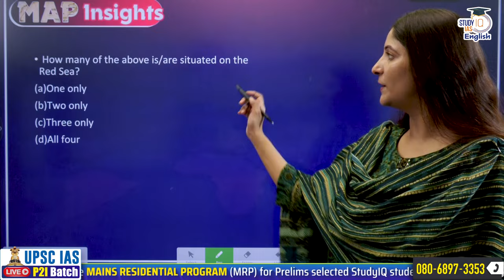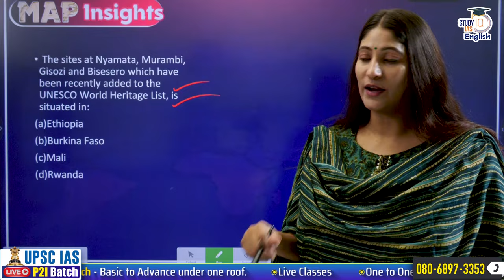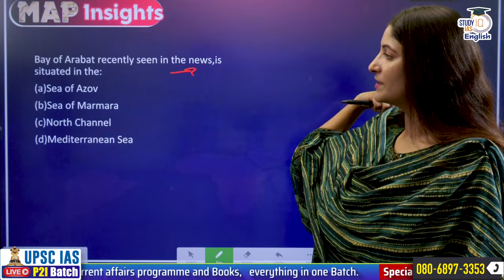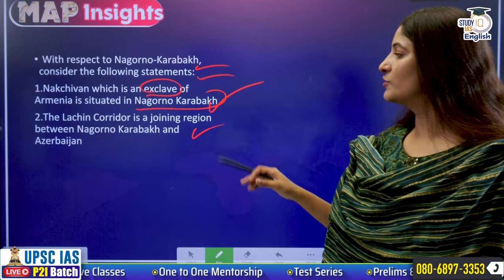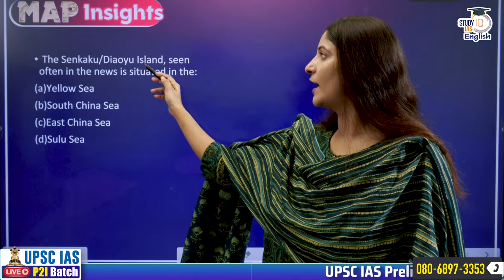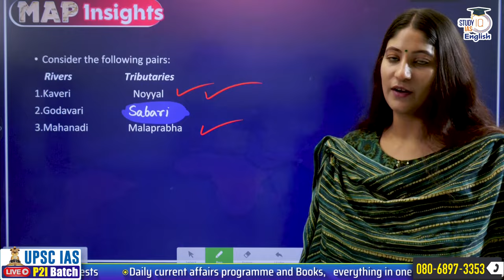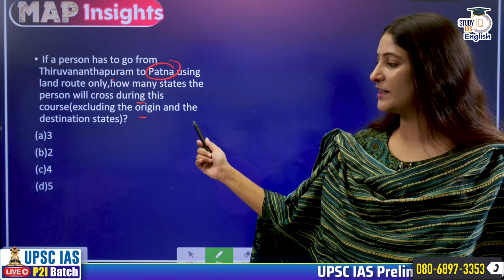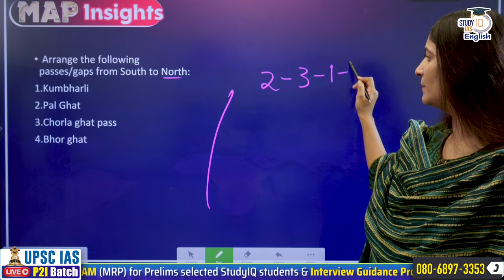Map Insights for UPSC 2024 I Pooja Dwivedi I StudyIQ IAS English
Dear Viewers,

We are delighted to bring to you a new initiative-the Map insights series.
As aspirants find it difficult to keep up with the places in news, we strive to ease the burden through accurate visualization through maps.

North Sea Route
Ports in the Red Sea
Rwanda
Crimea
Nagorno Karabakh
Central America
Disputed Island between Japan and China
Nuclear power plants in India
Rivers and Tributaries
Inter state boundaries
Passes/gaps
Practice Question

UPSC IAS LIVE Prelims to Interview (P2I) 2024 September Batch 2